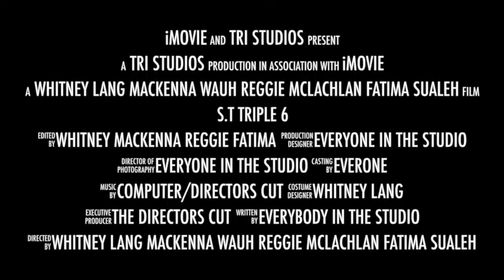Nov3 S T Triple 6